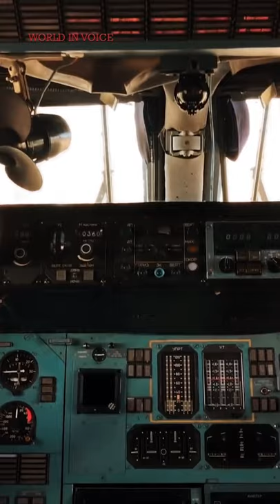Meet Antonov An-225 Mriya the Most Largest Aircraft in the World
The Antonov An-225 is the biggest plane in the world. The Antonov Design Bureau in Ukrainian SSR built just one of these monster cargo aircraft.